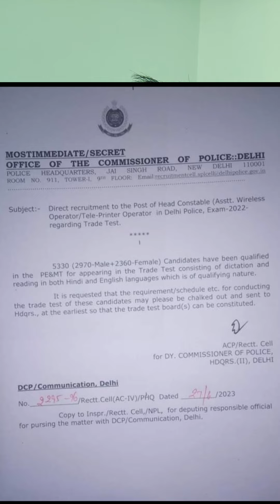Delhi Police AWO Trade test update || Delhi Police Head Constable AWO trade test details..